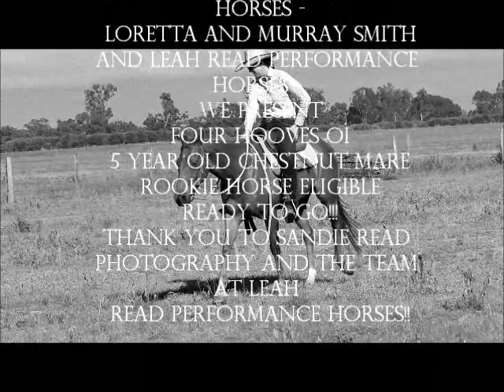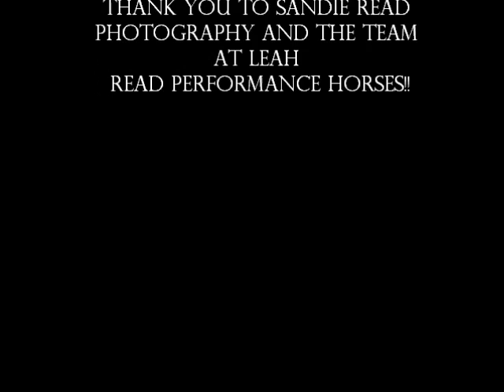Four Hooves Oi